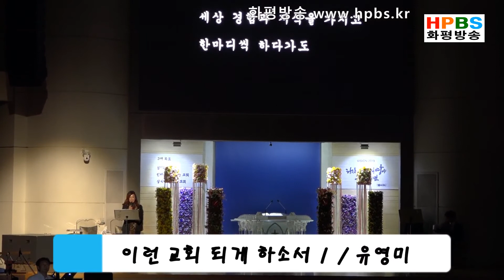화평방송 - 시가좋다 "이런 교회 되게 하소서 1" 유영미 (191125)